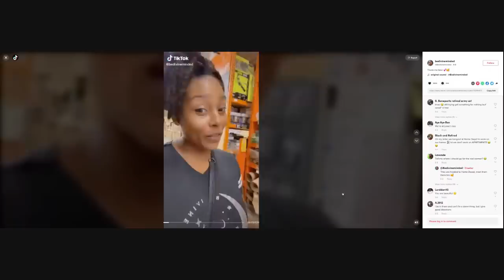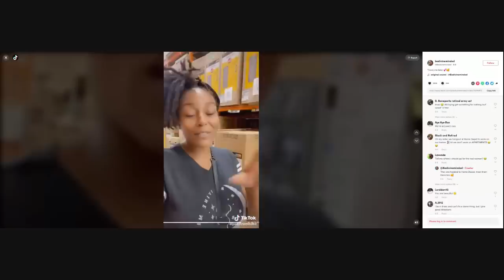Winter Is Here For Black Women pt.6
Now they're looking for men in the local Home Depot.  You can't make this up.  They want a random black man's 4ps and you won't believe what they're offering in return!  Let's talk!

I want ladies to benefit from my channel in 5 distinctive ways:
1. Understand feminism and the gynocracy
2. Raise your level of awareness and consciousness
3. Utilize the 10 Life Values and other proven methods
4. Completely understand your female nature & nurture
5. Master your femininity to fulfill your supporting role